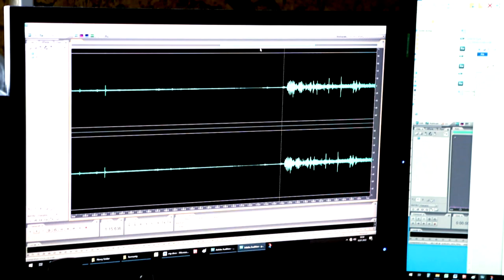997 atak pedofila w Antoninie-Wlkp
Materiał na temat napaści seksualnej na dwie nieletnie dziewczynki w Antoninie koło Ostrowa Wielkopolskiego. Dziewczynki zostały zaatakowane w opuszczonej piwnicy, w odludnym miejscu w 2009 roku. Udało się nagrać głos sprawcy. Realizacja Szymon Wochal,  zdjęcia Lucjan Miłowski dla Magazynu Kryminalnego 997 TVP1.